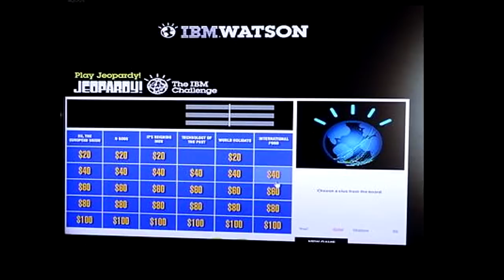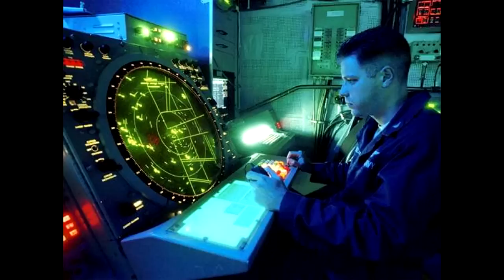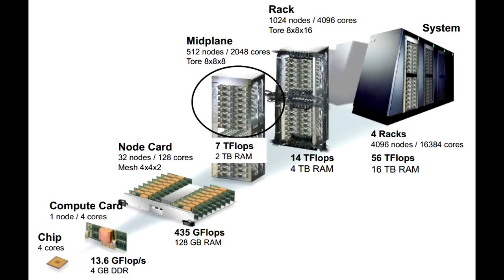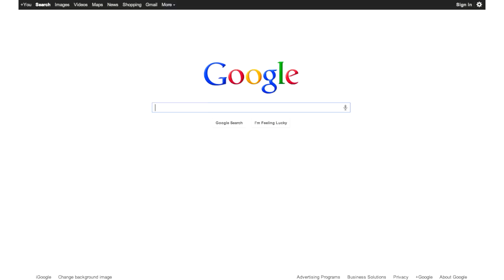¿Skynet está entre nosotros?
De acuerdo a la franquicia de Terminator, el día 19 de Abril se conmemora el suceso donde la inteligencia artificial que domina el mundo, Skynet, cobró conciencia de sí misma.